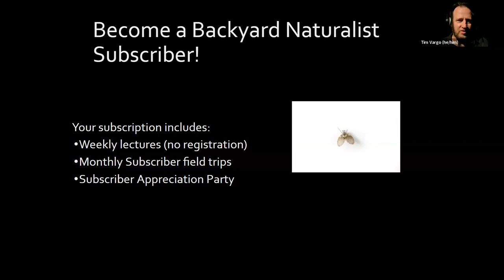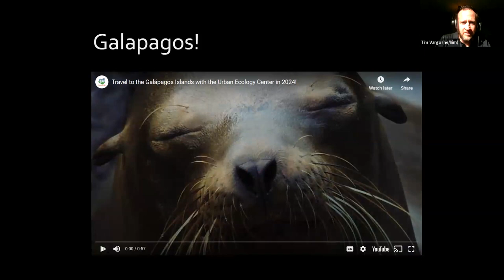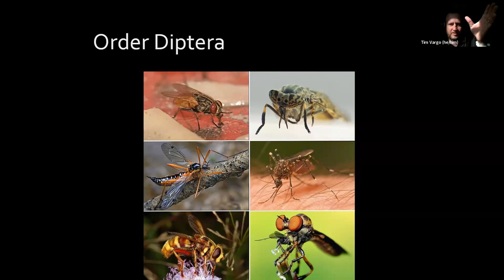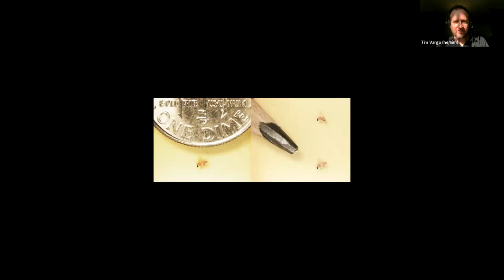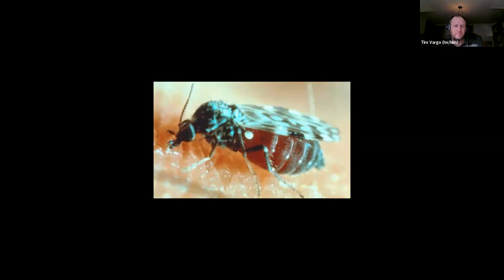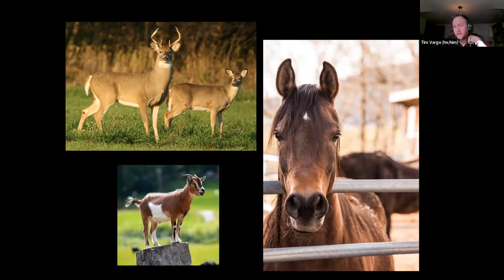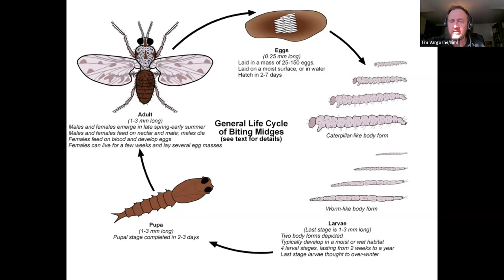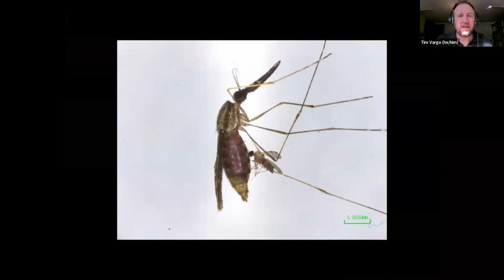See No Em - Backyard Naturalist Lecture Series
You just finished a nice hike. You mostly stayed on the trails but you did step into the grass just a bit to get a nice photo of that butterfly. That's all it took. You're itchy. You don't know what hit you. You certainly didn't see 'em. Join us to learn more about No see'ums.